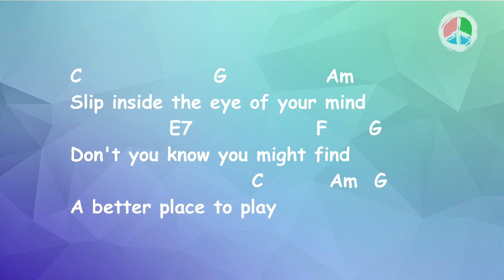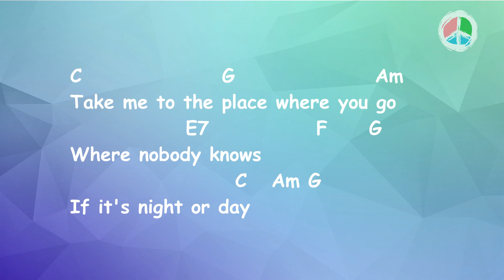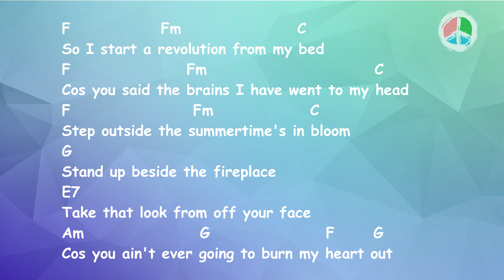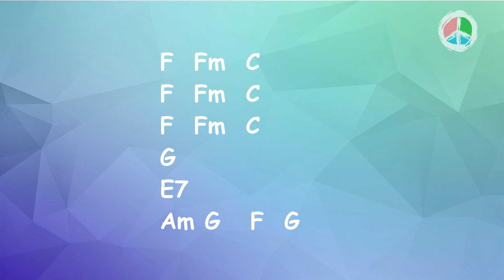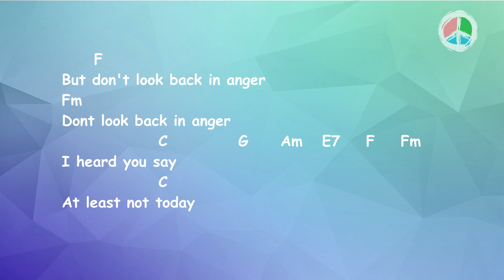Dont look back in anger (Lyrics and Chords)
To Make it Sound like the recording 1/4 step down your tuning. that's what they have did.